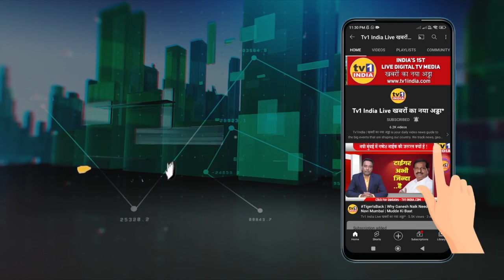स्पीकर चुनावः DCM देवेन्द्र फडणवीस का पूरा भाषण